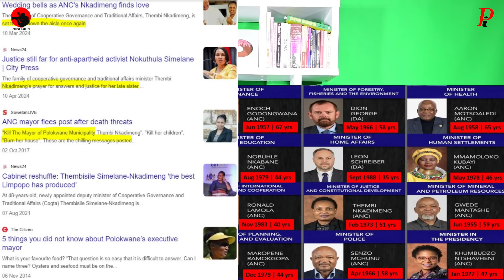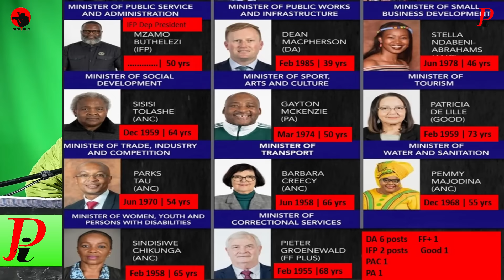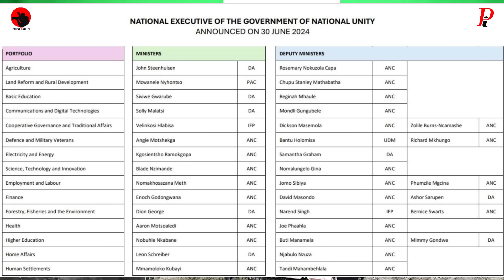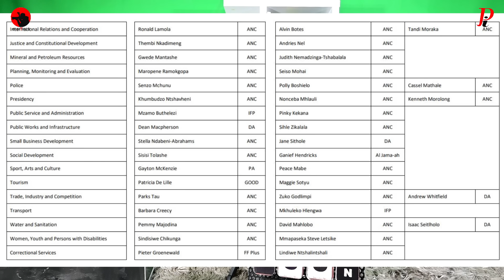74 Ministers, Their Age & profile. Who are they? Ramaphosa fails to reduce Cabinet, DA loses out